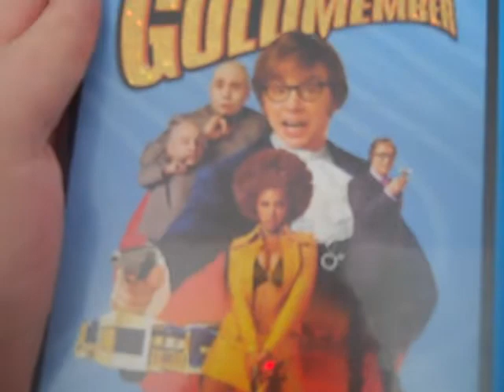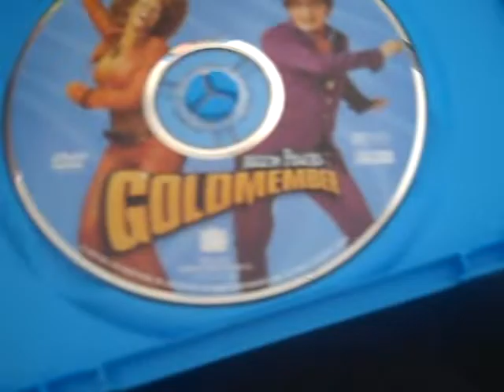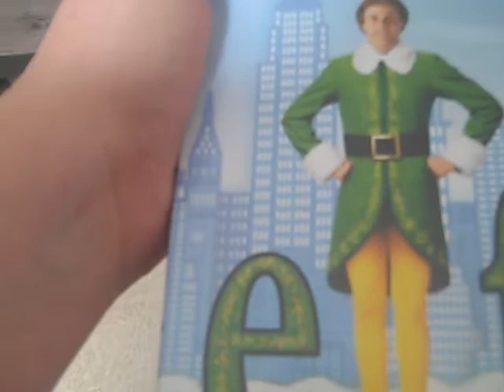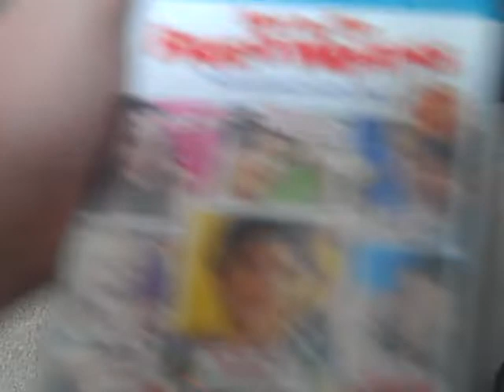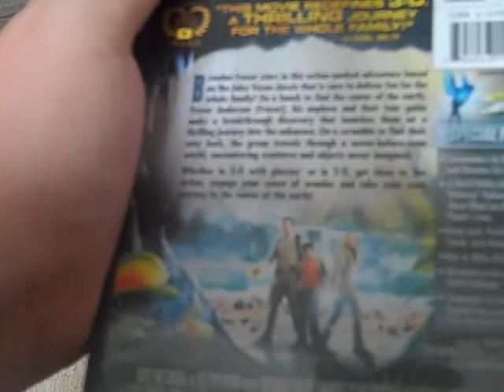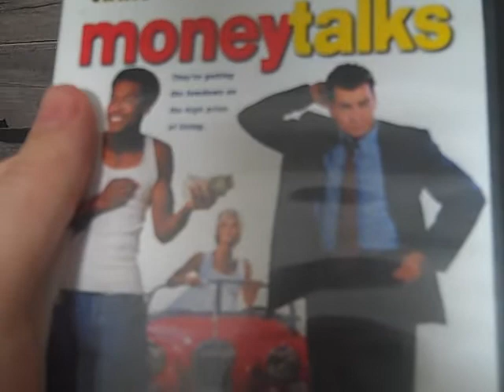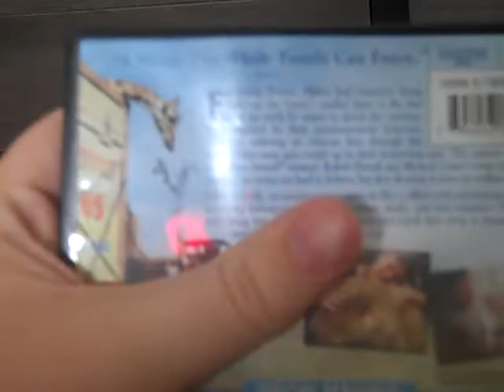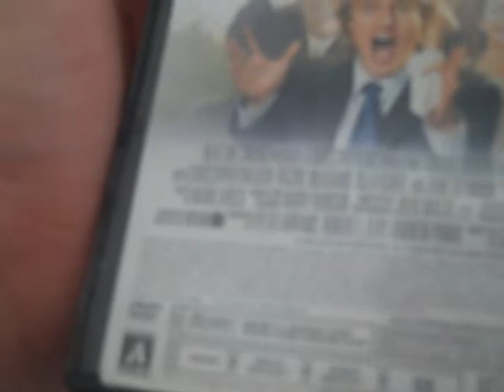My New Line Cinema DVD Collection: 2019 Edition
This is the twenty-fourth video of my series of collection videos for 2017-19. It has 10 DVDs.

Here's the list of DVDs I have:
17 Again 2009 DVD
Austin Powers in Goldmember 2002 DVD
Be Kind Rewind 2008 DVD
Elf 2004 DVD
How to Eat Fried Worms 2006 DVD
Journey to the Center of the Earth 2008 DVD
The Last Mimzy 2007 DVD
Money Talks 1998 DVD
Secondhand Lions 2004 DVD
Wedding Crashers 2006 DVD

Here's the list of 2017-19 movie collection videos I haven't done yet:
My Lionsgate/Anchor Bay DVD Collection
My Paramount DVD Collection